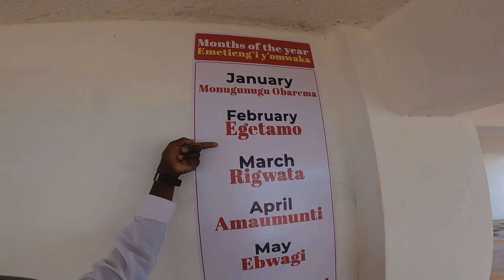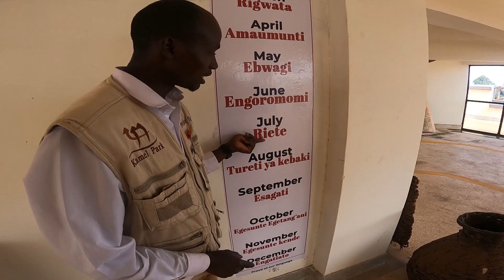I SPENT 24HRS AT RESORT BUILT ON MOUNTAIN